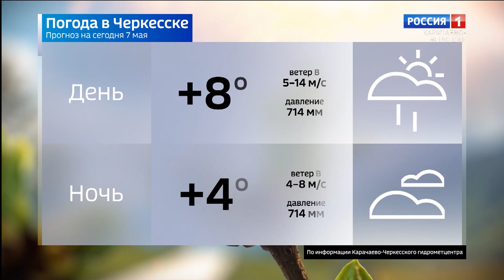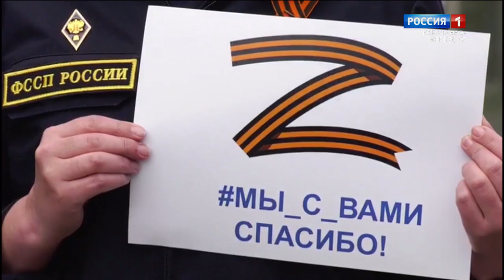Вести в субботу. Карачаево-Черкесия 07.05.2022